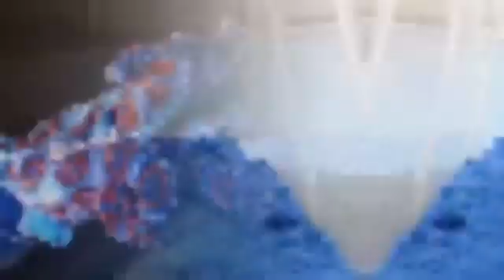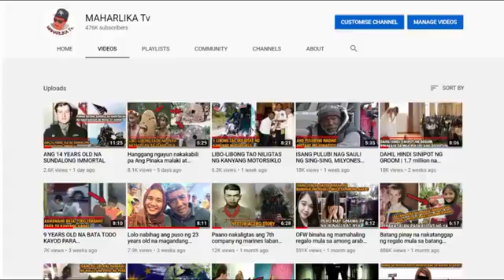Kapag nakita mo ito lumayo kana kaagad 10 hayop na sobrang makamandag